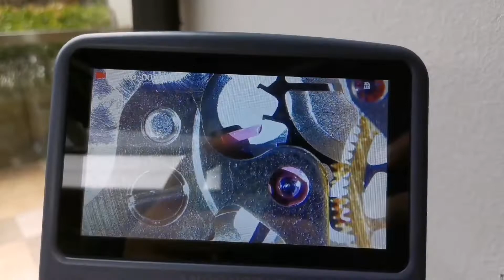Repair Restore Tudor Prince Date-Day (76200) Watch white dial rotor Self-winding Broken Glass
Vedio of a watch craftman restoring timepieces. Daily update as possible. YOUR THUMBING and ENCOURAGING are obliged!